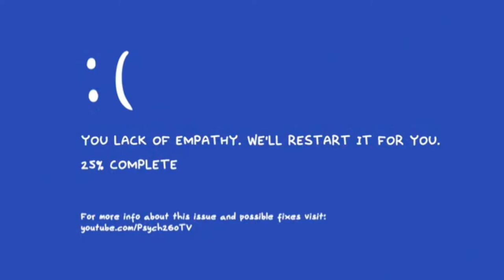You Are A Sociopath (7 Signs)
Sociopathy, commonly classified as an antisocial personality disorder, is characterized by behavior patterns that include manipulation, deceit, aggression, and lack of empathy. Despite the media’s glamourization and widely inaccurate portrayal of sociopaths, most of them are not serial killers. They can be CEOS, lawyers, business owners, politicians, Wall Street traders, housewives, doctors, or anyone. So, how do you know if you might be dealing with a sociopath? Watch this video to find out.

Want to learn more about sociopaths? We also made a video on the things a sociopath might say

Writer: Sara Del Villar
Script Editor: Morgan Franz
Script Manager: Kelly Soong
VO: Amanda Silvera
Animator: Sam Rain
YouTube Manager: Cindy Cheong